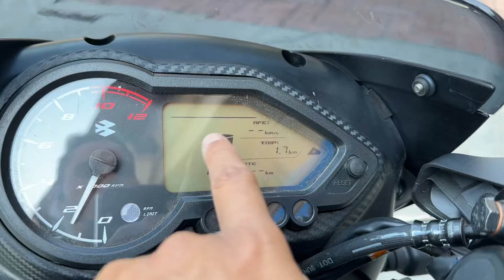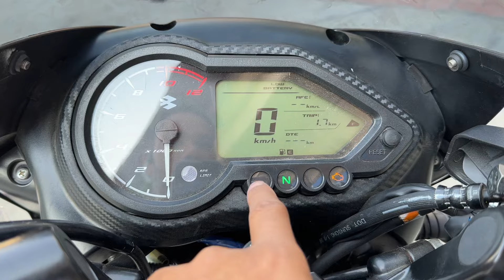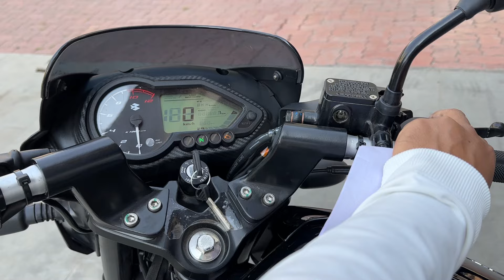New 2024 Bajaj Pulsar 125 Neon Bs7 Review✌️Price | Mileage | Feature | pulsar 125 new model 2024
pulsar
bajaj pulsar
pulsar bike
pulsar gadi
pulsar 125
pulsar 125 vs tvs raider
pulsar 125 vs honda sp
pulsar 125 vs honda shine
pulsar 125 vs raider 125
125 pulsar
125 cc pulsar
pulsar modified
pulsar 125 sound
pulsar 125 mileage 2024
pulsar e20 price